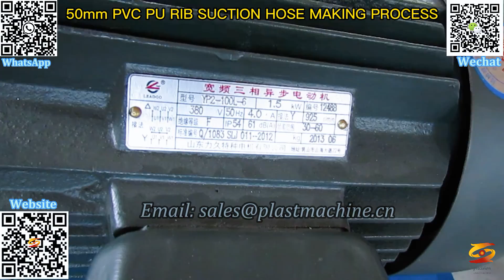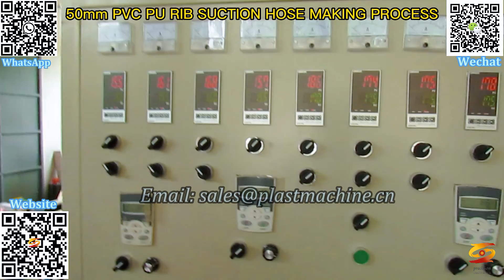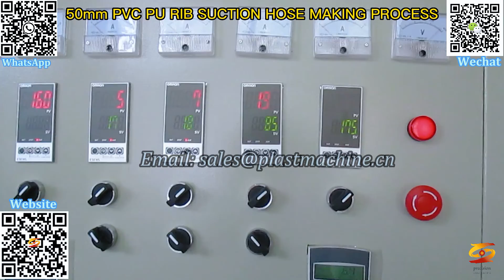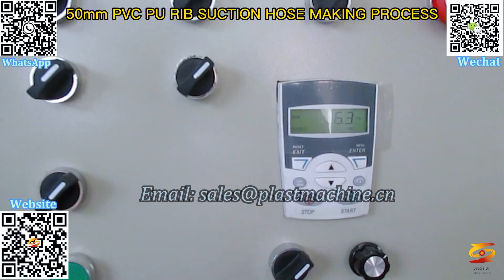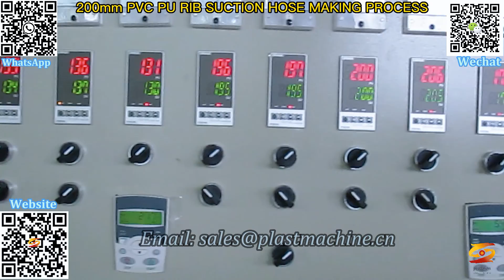pvc spiral reinforced pipe machine|pvc rib spiral hose production line|pvc plastic rib pipe machine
pvc rib spiral pipe machine,
soft pvc plastic rib spiral reinforced pipe making machine,
pvc plastic rib spiral pipe machine,
pvc plastic rib corrugated pipe machine,
pvc transparent reinforced hose machine,
pvc plastic rib reinforced drainage pipe,
pvc plastic rib winding vacuum pipe machine,
pvc round rib winding hose machine,
pvc suction  spiral soft pipe extruder,
plastic spiral reinforcement hose extrusion machine,
plastic reinforced pipe extruder，
pvc plastic reinforced spiral reinforced hose producution line，
pvc spiral reinforced pipe machine,
pvc rib hose machine,
pvc rib spiral hose production line,